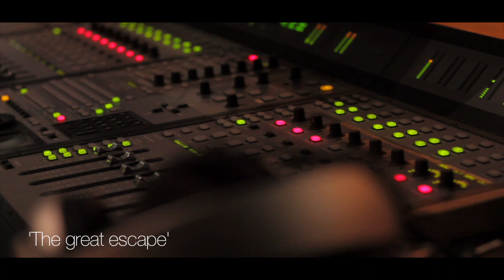BENJAMIN CITY - GREAT ESCAPE !!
A new UpComing Artist that will b launched Soon..
I will B overseeing his TourManagement !
So holla if u need any Info !